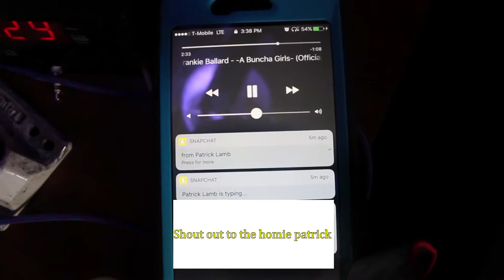*Must Watch*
YO! this video is badass! ya'll it is a MUST WATCH